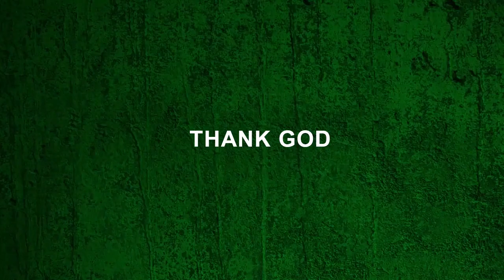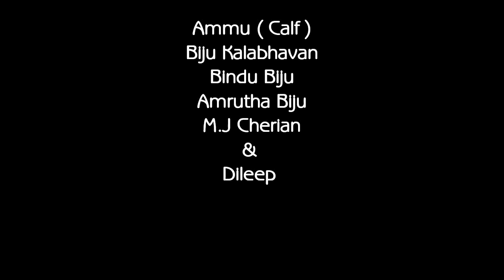KARUTHAL | Justin Palamattam | Entry #12 | FM LDSF Fest '20 | Film Makers Entertains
Entry #12 of FILMMAKERS LOCKDOWN FILM FEST '20 in association with MALLU BAZAR
Name: KARUTHAL
DOP, Edit & Direction :  Justin Palamattam
Concept, Screenplay & Dialogue : D'sign Dilip